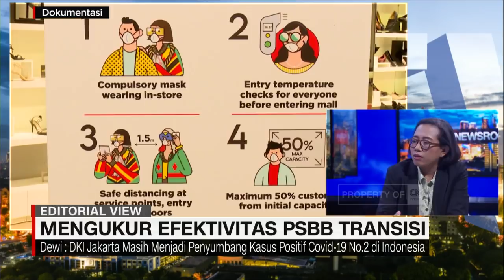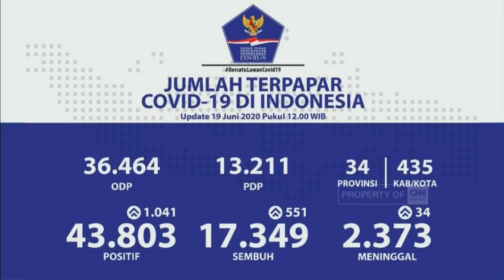Mengukur Efektivitas PSBB Transisi - Editorial View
Sejumlah wilayah memasuki masa Pembatasan Sosial Berskala Besar (PSBB) Transisi dalam penanganan Covid-19 sejak 5 Juni 2020. Sejumlah ketentuan PSBB yang semula ketat mulai dilonggarkan perlahan pada masa transisi. Namun pemberlakuan aturan transisi ini malah kasus positif melonjak naik per hari di atas seribu kasus.

Like & Follow Facebook:
CNN Indonesia

cnnindonesiatv